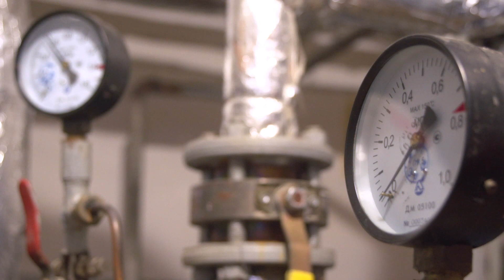Твій дім навиворіт (18.01)